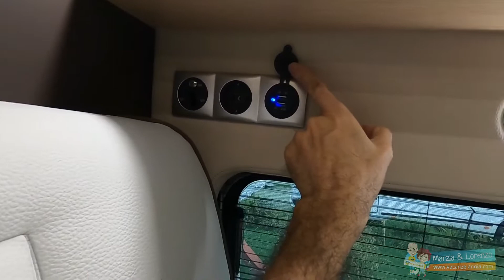AUTOSTAR V630G, camper furgonato van maxi garage e letto sollevabile, a 5 stelle! Provato per voi!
Un camper furgonato a 5 stelle con maxi garage e letto matrimoniale longitudinale sollevabile, una cucina ergonomica con tanti spazi di stivaggio, una spaziosa toilette a volume variabile con una grande doccia e tanto spazio per i bagagli... tutto questo in un camper van, provato per voi!

AUTOSTAR, marchio famoso per la produzione di veicoli ricreazionali di elevato contenuto tecnico, ha voluto creare camper furgonati che potessero assicurare un comfort elevato a 5 stelle, ricchi di vani di stivaggio, dotati di una grande ergonomia, con un eccellente isolamento e tanto altro.

Grazie alla grande disponibilità di Autostar, abbiamo Provato per Voi il camper furgonato AUTOSTAR V630G, con un maxi garage sotto al letto matrimoniale longitudinale sollevabile elettricamente, e ora vi raccontiamo la nostra esperienza!

Questo van Autostar piacerà molto alla coppia che vuole dormire in un maxi letto, in un van con lo spazio per trasportare al proprio interno due biciclette o e-bike o anche uno scooter, senza rinunciare al massimo comfort ottenibile in un van.

Infatti, questo camper appartiene alla fascia "Premium" del mercato, ossia quella dei veicoli ricreazionali più curati, dotati di soluzioni tecniche e finiture di alta gamma. Tutto questo si traduce in un elevato comfort interno sia in estate che in inverno, nella elevata qualità del mobilio e nello sfruttamento ottimale di tutti gli spazi disponibili. Queste caratteristiche verranno apprezzate da coloro che vogliono viaggiare per tanti anni in un camper super confortevole sempre in perfetta efficienza.

vacanzelandia.com non vende nulla, ma recensisce veicoli ricreazionali di concessionari o privati per mantenerne la storia e aiutare le persone a conoscere meglio i modelli di camper. Quindi, se siete interessati a trovare questo camper, vi consigliamo di cercarlo negli annunci sul web o da concessionari.

Grazie
Ci puoi trovare anche
Siamo anche su whatsapp e cellulare. I numeri li puoi trovare sul nostro sito web